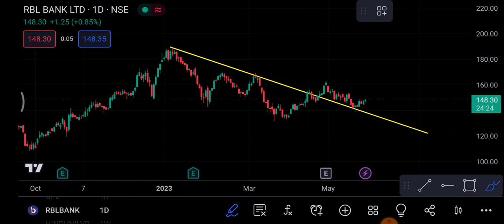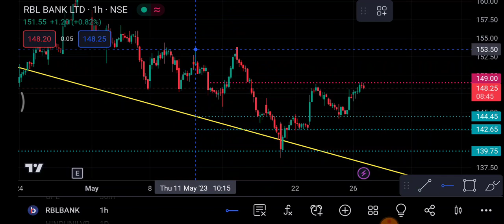RBL Bank Share 29 May | RBL Bank Share latest news | RBL Bank Share price today news